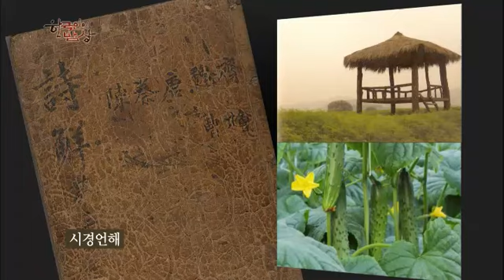한국인의 밥상 - Korean Cuisine and Dining EP176 # 004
설명 Title : Korean Cuisine and Dining (EP176)
"밥상의 숨은 고수! 여름 김치"

어디로 고개를 돌려도 온통 신록의 싱그러움으로 물드는 여름의 길목.
제 세상 맞은 싱싱한 채소들이 앞 다투어 쏟아지고
천 가지 맛, 만 가지 사연을 가진 시원한 여름 김치로 다시 태어난다!

가장 좋은 때!
그 시간, 그 때를 놓치지 않는 지혜를 오늘, 밥상에서 만나보자.